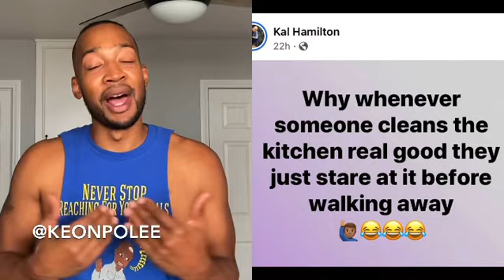Admiring your cleaning is necessary